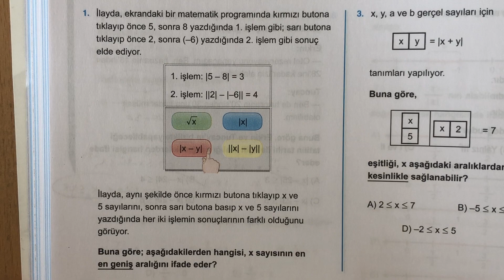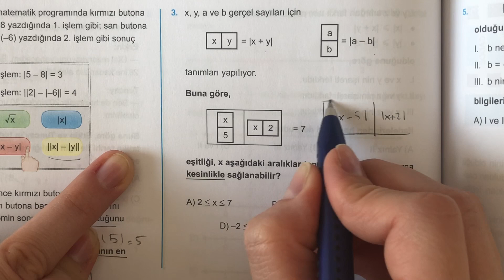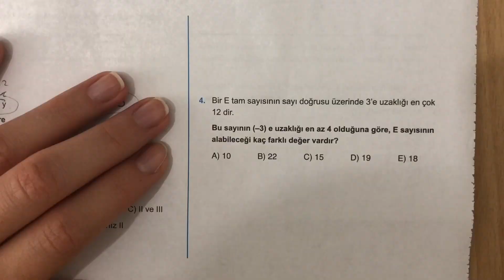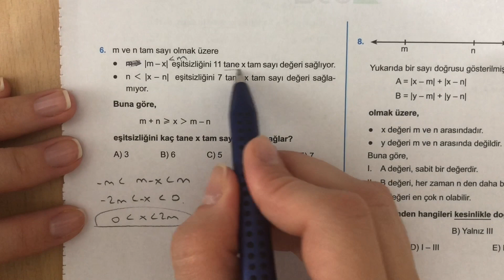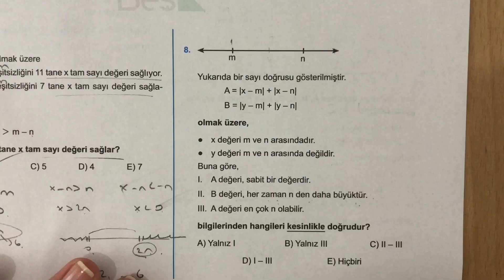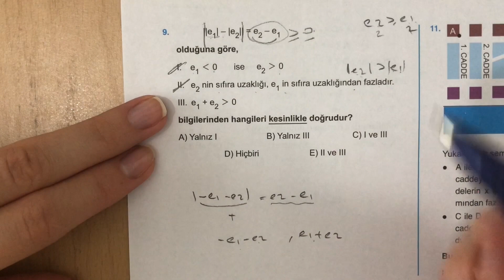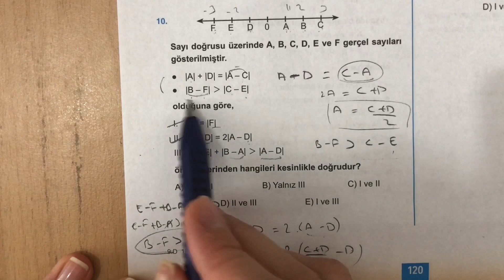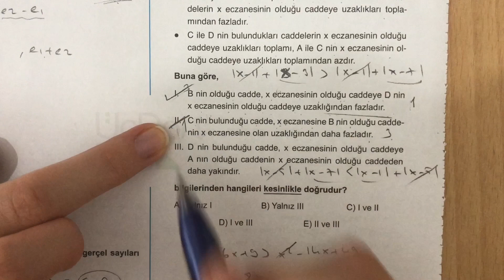(2020) 345 TYT MATEMATİK MUTLAK DEĞER ORİJİNAL SORULAR ÇÖZÜMLERİ